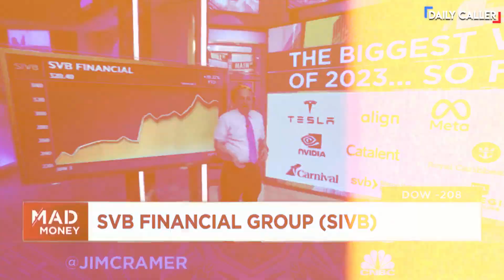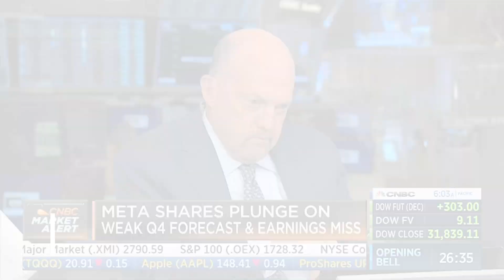Jim Cramer Touted Silicon Valley Bank Weeks Before Collapse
CNBC's Jim Cramer continued his incredible streak when he touted Silicon Valley Bank before its collapse.